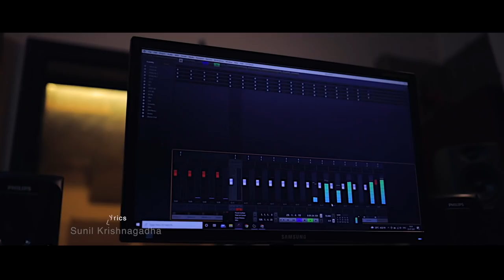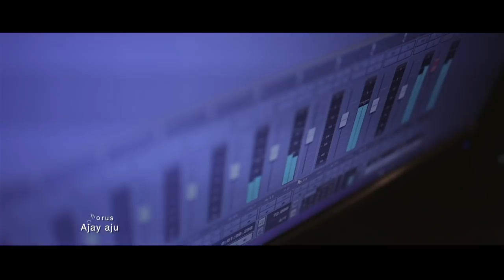Azhakiya Puthu Mazhavil - Studio Recording | Jassie Gift | Gayathri Vinod | Aneesh Chandra | Thel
Song Name : Azhakiya Puthu Mazhavil
Movie Name : Thel
Singer :  Jassie Gift, Gayathri Vinod
Music Director :  Aneesh Chandra
Actor: Nandhu Anand, Sajaan Palluruthi
Actress: Dayana Hameed
Director : Shafi Ss Hussain
Producer : Jasim S
Lyricist :  Sunil Krishna Gadha
Banner/ Production House :  Thanveer Creations

Orchestration : JK Keys (Jaya Kumar Vazhayila)
Acoustic Guitar: Sanu
Bass Guitar: Jakson Jacob, Studio Tka Trivandrum
Final Mix & Mastering: Rels Ropson, Hymns Audio Hub Kodungallor

Listen to "Thel - Azhakiya Puthu Mazhavil" song on your favorite streaming platforms :-

Amazon Music - shorturl.at/cjC29
YouTube Music - shorturl.at/gloAQ
Wynk - shorturl.at/ruL25

|| ANTI-PIRACY WARNING ||